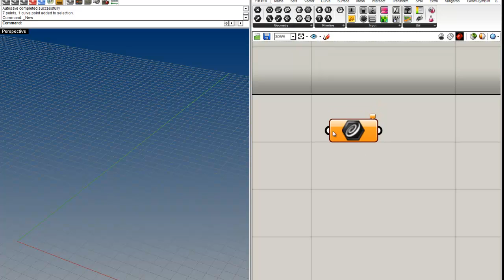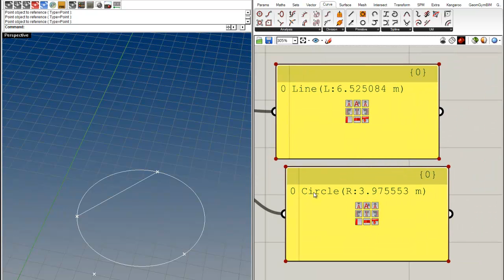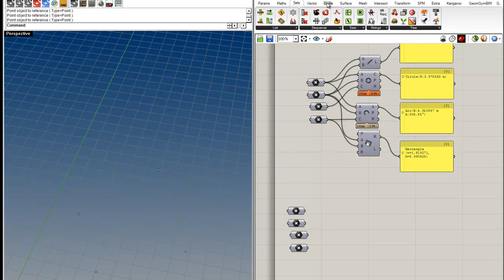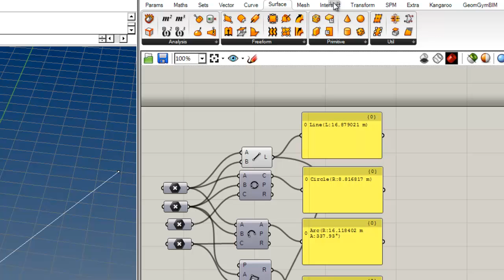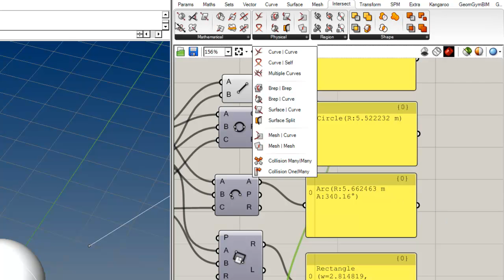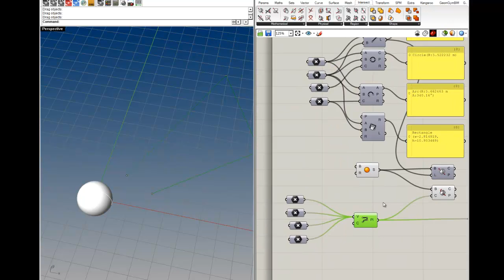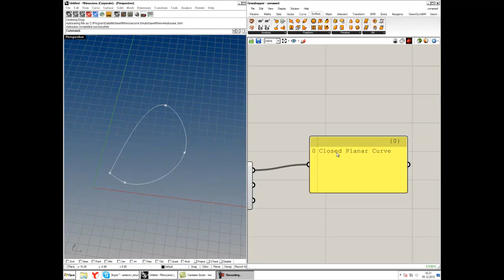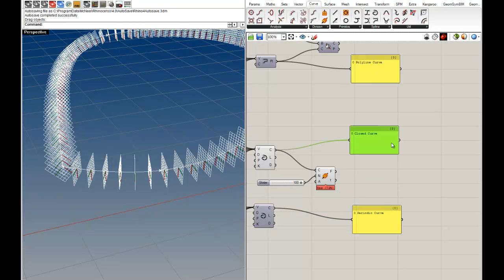Урок 13. Типы линий в Grasshopper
В этом уроке - типы линий и их различия в применении
- примитивы
- отрезок (line)
- окружность (circle)
- дуга (arc)
- прямоугольник (rectangle)
- ломаная (polyline curve)
- пересечение объема отрезком (brep | line)
- пересечение объема кривой (brep | curve)
- кривая (curve)
- плоская кривая (planar curve)
- замкнутая кривая (closed curve)
- замкнутая плоская кривая (closed planar curve)
- построение поверхности по контуру (planar srf)
- периодическая кривая (periodic curve)
- создание плоскостей, перпендикулярных кривой (perp frames)
- различия между closed curve и periodic curve